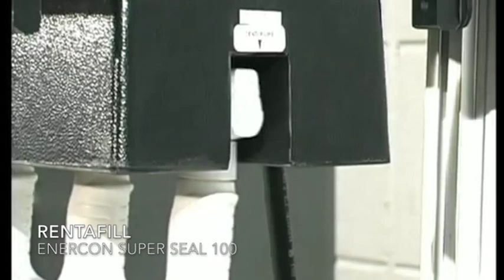Enercon Induction sealer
Enercon's Super Seal™ 100 induction cap sealers are the industry standard for cap sealing. These induction cap sealing machines have sealed more containers at more packaging operations that than any other brand in the world.
Superior mechanical and electrical design make these sealers the most popular choice of packagers looking for reliable performance and ease of operation.
Now in stock and available for hire.